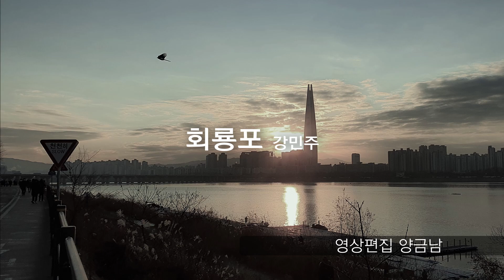회룡포 강민주/테너색소폰연주 송철재(행복나눔음악봉사단)